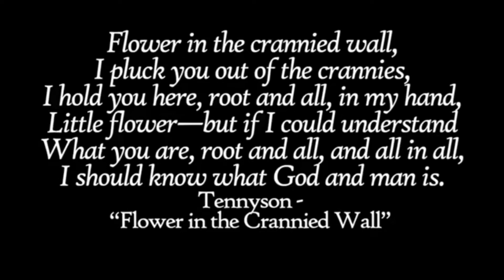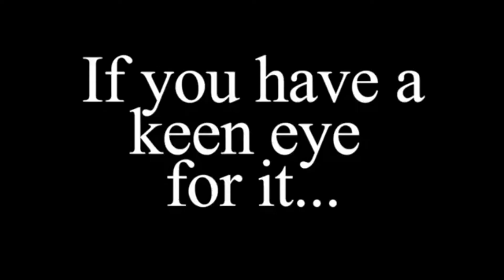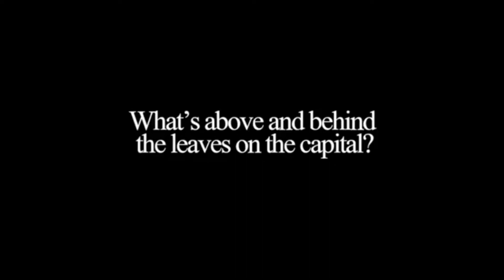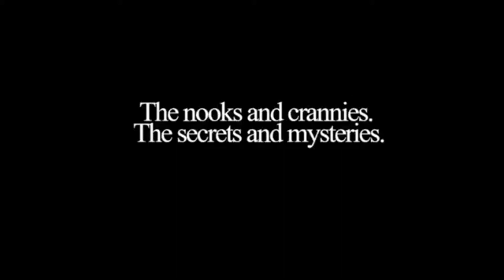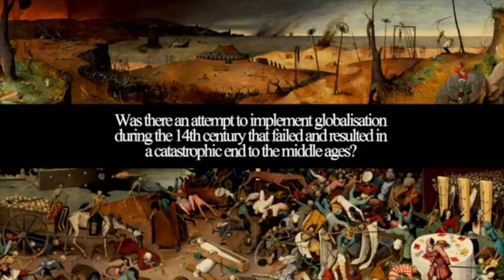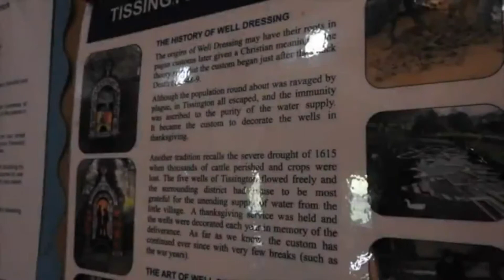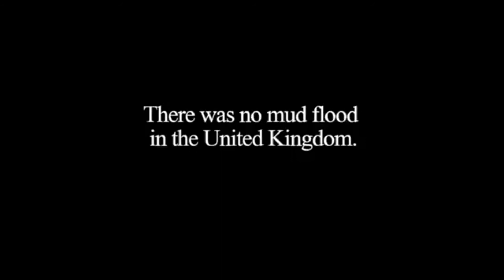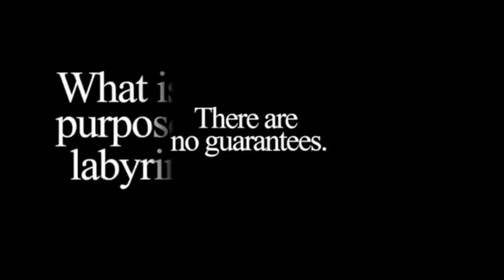medieval gothic : { Les Guildes } le trousseau de clés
Le monde et l'architecture médieval , Architecture gothic medieval
.                       Le labyrinthe de la Guilde perdue                                     .
The labyrinth of the lost Guild,The mysteries of the Cathedrals part I
ITV/Ewaranon/